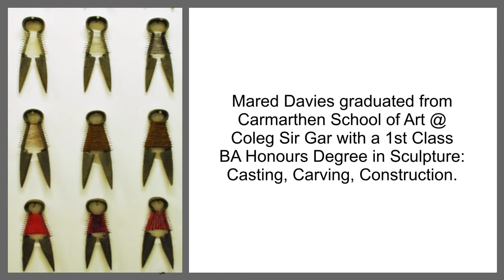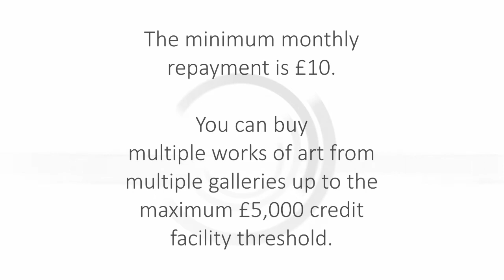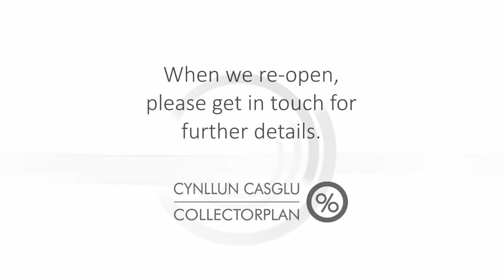Oriel Bevan Jones Gallery - Artist Profile - Mared Davies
Todays' treasures are the unique, agriculturally inspired creations from sculptor, Mared Davies.

We may be temporarily closed but we're bringing some of the stunning work by our talented, professional artists to you, so whilst we are unable to welcome you to the gallery in person - Home is where it's Happening!